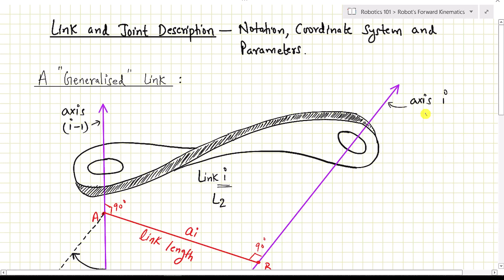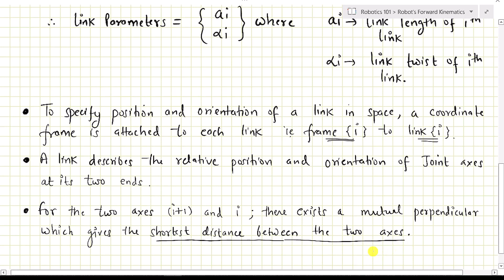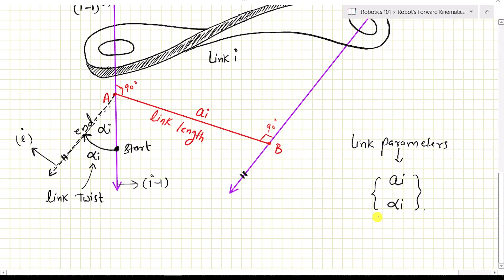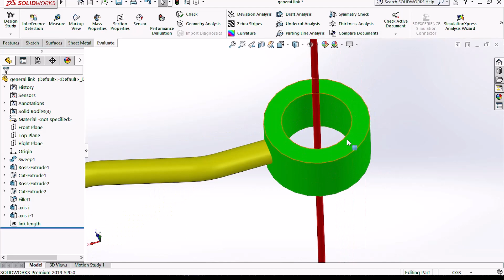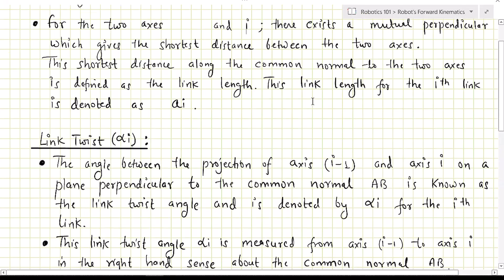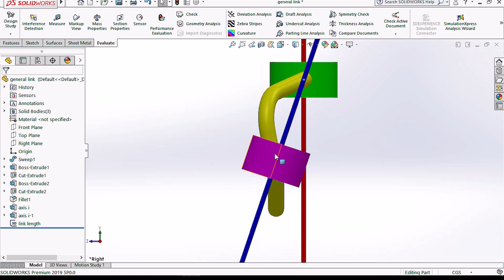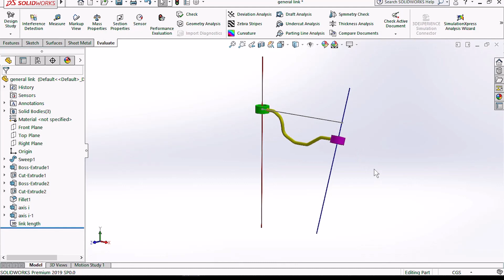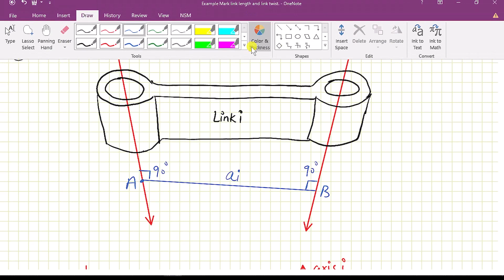Forward Kinematics - Link Parameters | Link Length and Link Twist Angle | L23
In this video , topics covered :

Kinematic Description of a generalised link

link parameters

link length

link twist